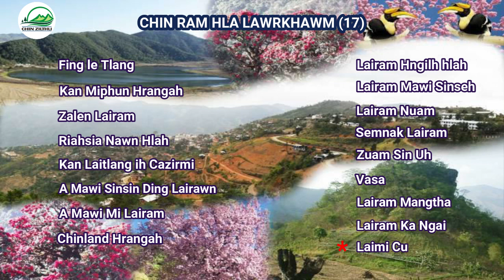Lairam Hla | Chin Ram Hla Lawrkhawm (17)